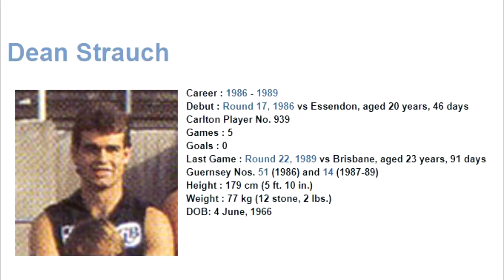Dean Strauch 1989- Carlton Football Club Past Player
Vision from Dean Strauch's 1989 VFL season for the Carlton Football Club.